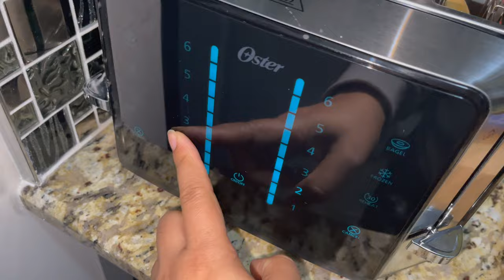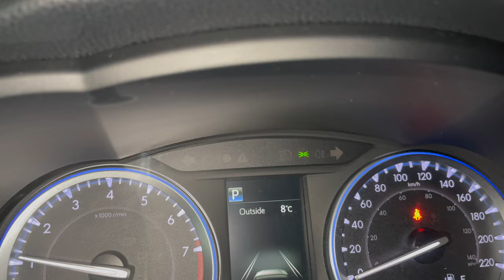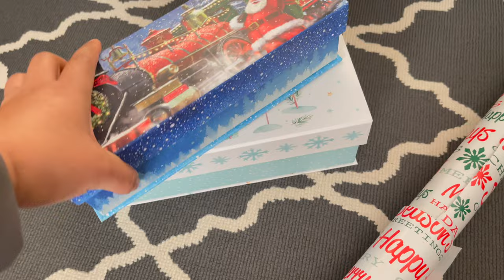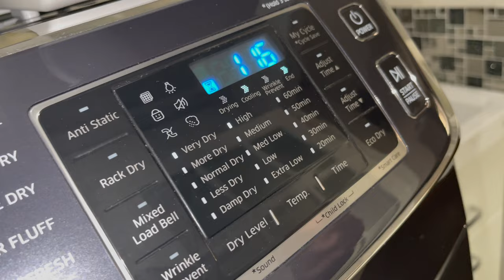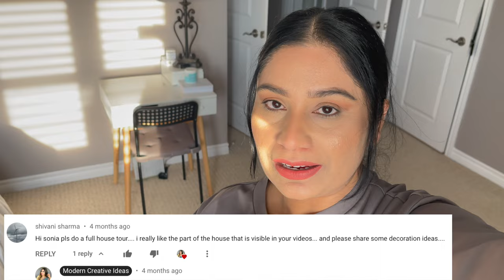🇨🇦 VLOGMAS 2022 PRODUCTIVE DAY KIDS LUNCH BOX KITCHEN HOME ORGANIZATION CLEANING & SHOPPING WITH ME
Canada vlogmas 2022 day 1 vlog in Canada. Sharing my morning productive day vlog with kids lunch box recipe, home kitchen organization and clean with me. how to stay productive and how to stay organized house and kitchen cleaning and organization. Come shopping with me in Canada Homesense, Marshall shopping haul. Dollarama gift boxes is great Dollarama dollar store finds. Packing all Christmas gifts, Amazon haul. My productive day whole day vlog in Canada. Indian mom vlogger in Canada. Entire house cleaning, organizing, recipes and shopping in Canada. Christmas decor in Homesense Canada. Dollarama best cleaning tools I used in this video and best finds for kitchen from Dollarama. Christmas prep in Canada.
00:00 - Preview
00:23 - 5:30 Moring Routine Kids Lunch Box
00:42 - Oatmeal breakfast
00:56 - Kids lunch box recipe
02:47 - Kitchen cleaning and organization
03:22 - clean with me entire house cleaning
05:40 - Canada Home Sense Christmas Shopping 2022 Haul
06:30 - Recipes noodles
06:40 - Canada vlog Indian mom vlogger in Canada
07:04 - Amazon package
08:00 - Gifts wrap with me
08:20 - Dollarama gifts box Dollarama finds shopping haul
09:26 - Laundry time
09:51 - Canada vlogger indian mom vlogger